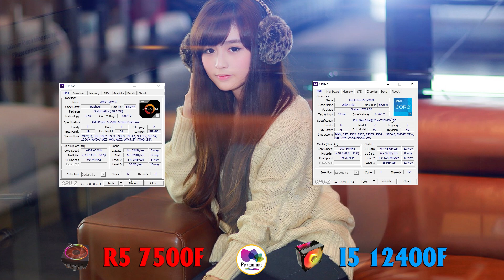AMD 7000 series is the best ???, R5 7500f vs I5 12400f in 8 games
AMD 7000 seri is the best ???, R5 7500f vs I5 12400f in 8 games